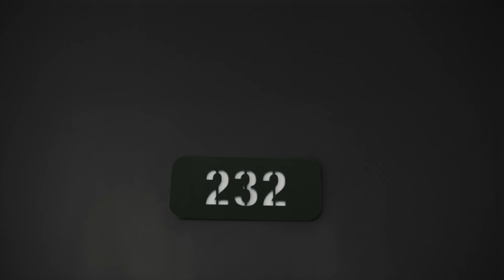Surprise Party | Come to OYO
Parties happen all the time. But a good surprise party is surprisingly rare. If you wanna go for it though just ComeToOYO​ because at OYO Rooms, you can host the best parties without any issues!

Still haven't stayed at an OYO? First trial at OYO Rooms @ INR 399:

ABOUT OYO:
OYO Rooms is the world's third-largest hotel chain, constantly working towards providing you with the perfect space in every place. We at OYO, have expanded our presence to over 800 cities in India, 80+ countries across the world, with more than 43,000 OYO branded hotels and 1,50,000 OYO Vacation Homes all over the world. Our properties and spaces are specially designed to cater to the various needs of various travelers. We provide clean and affordable accommodation to all kinds of travelers at OYO Rooms. Be it leisure traveling or the one with a purpose, a family outing, or a couple getaway, OYO offers you sanitised, super-affordable, convenient, and hassle-free stays wherever and whenever you go.

With over 43,000 OYO hotels around the world, there is always an OYO near you. The easy-to-use OYO App allows you to book an OYO with offers and discounts all around the year while our relationship mode list exclusive couple-friendly hotels near you.